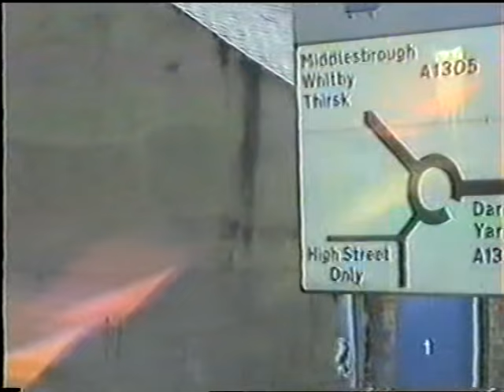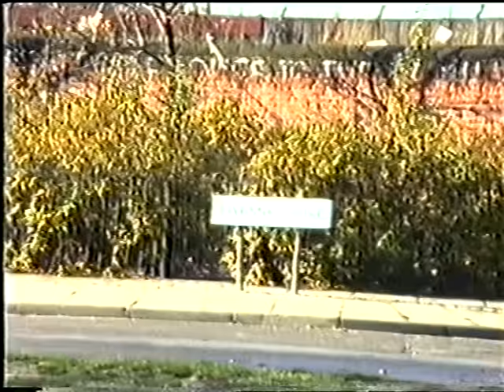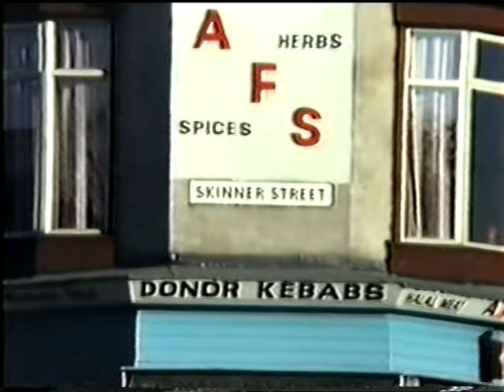STOCKTON ON TEES 1989 PART 3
STOCKTON ON TES IN THE 80s PLUS THE LAST RISE AND FALL OF THE NEWPORT BRIDGE IN MIDDLESBROUGH DRIVING AROUND STOCKTON AREA. NORTON AND HENRY AFRICAS IS ON HERE

SOME PART OF THIS VIDEO ARE ALSO IN PART ONE AND TWO SO JUST FAST FAWARD WHERE EVER THAT HAPPENS